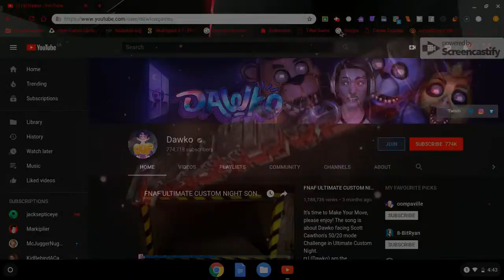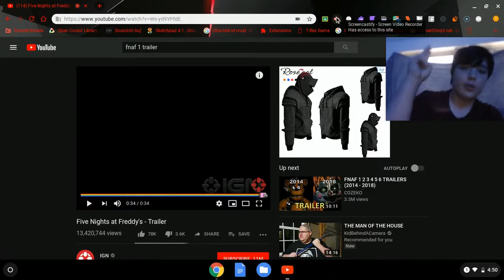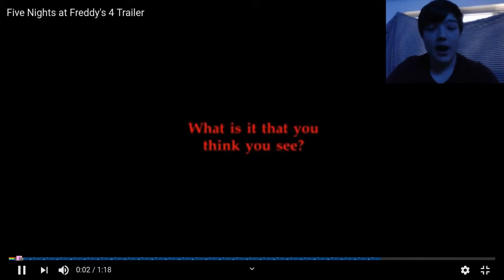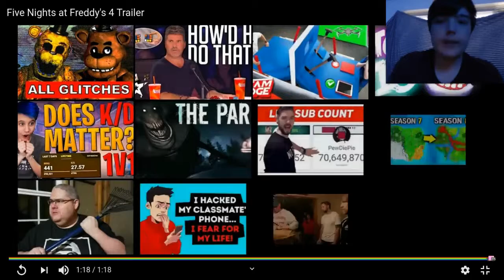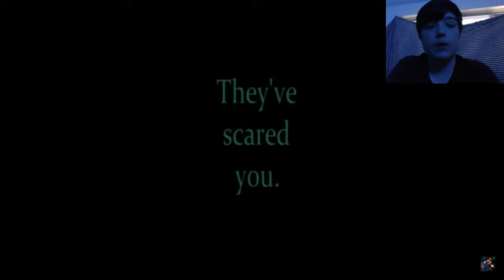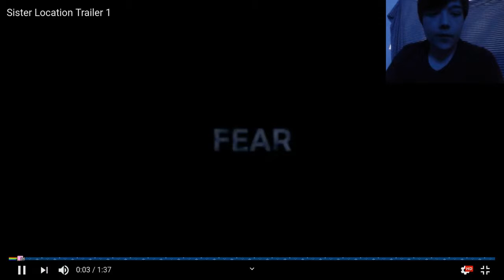THIS WAS FUN | Five Night's At Freddy's 1-5 trailers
I remember the old trailers in the old days. I love FNAF 1, 2, 3, 4, 5, 6 and UCN. I hope you enjoy have a good day PEACE.